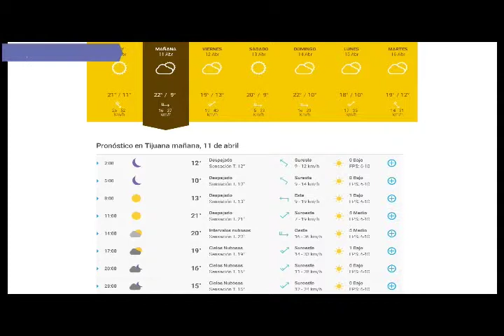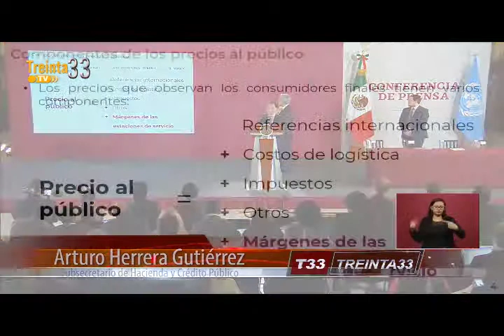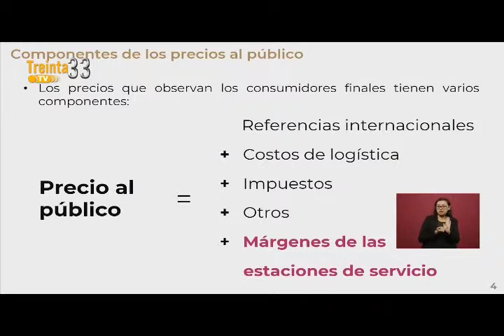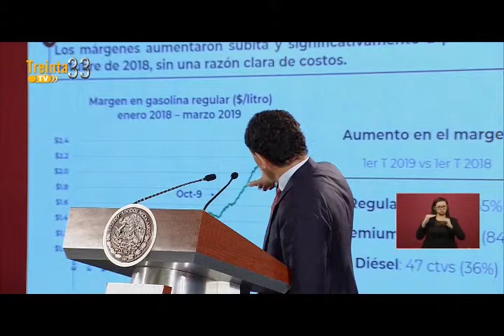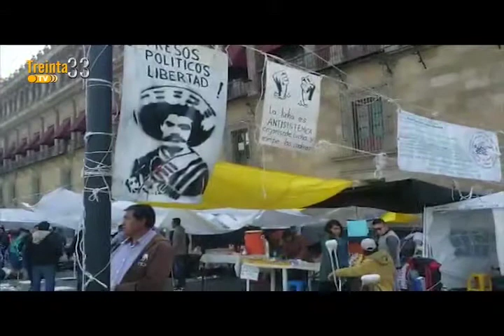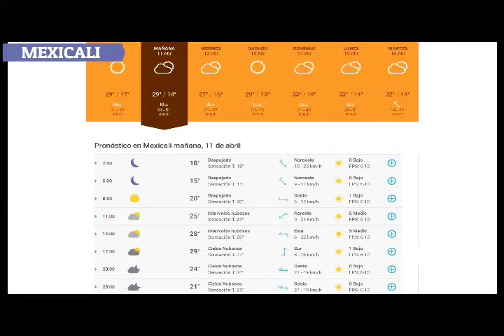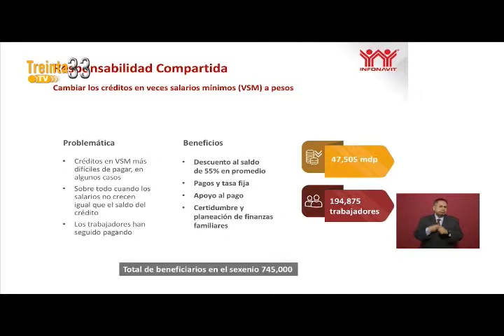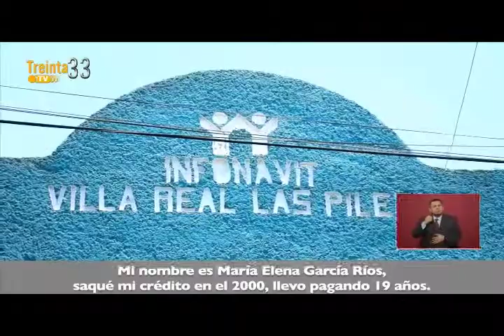⭕️ Noticiero TREINTA33.TV ⭕️ 10 de Abril 2019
⭕️  Noticiero TREINTA33.TV ⭕️
10 de Abril 2019

-El gobierno no invitará a Trump a México
-Registro para alcaldía de los municipios de Baja California
-Avance del tema de INFONAVIT y los precios de combustibles
-Primer ministro de Luxemburgo llega a México
- y más noticias...

Noticiero TREINTA33.TV con Oxibellis Ruíz.